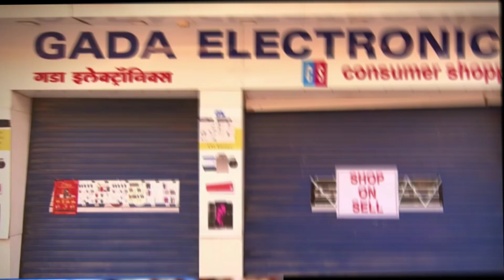अलविदा कहेंगे गोकुलधाम को - Taarak mehta... Chashma